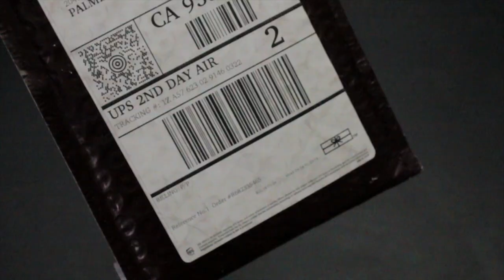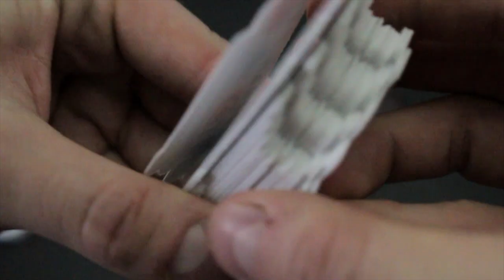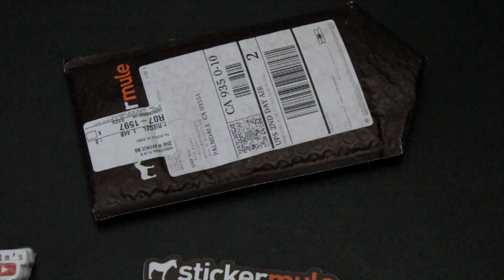UNBOXING STICKERS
got this package of stickers today and here is a video of me opening them up!got a super sweet deal on them and i enjoy them very much.be sure to check out stickermule for there awesome stickers .I'm definitely going to order more!!
here is there Website!
gear used:
Canon t6: